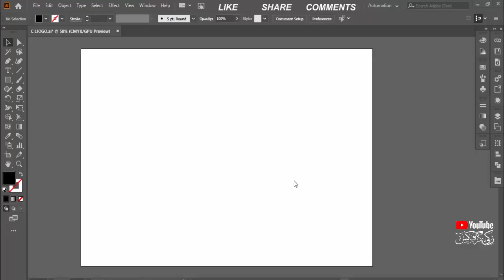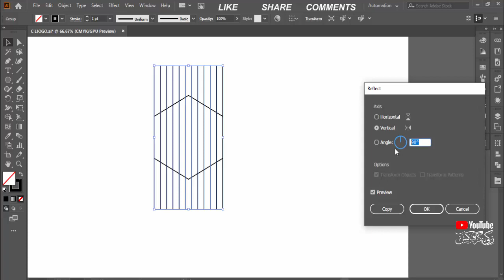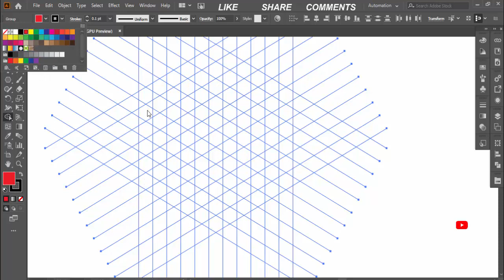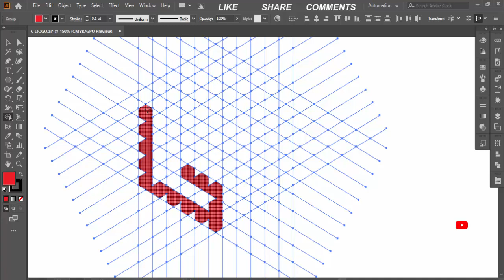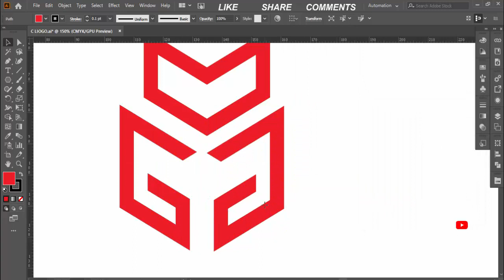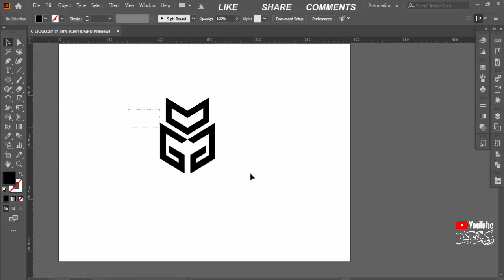Logo Design Super Easy Techniques For Experts & Beginners - Adobe Illustrator Tutorial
▲Professional Letter Logo Design In Illustrator | Modern Logo Design || With Zakki Graphics ||

►Your Logo Is Often Your First Point Of Contact With Your Audience - Better Make An EPIC First Impression! I Hand Craft Each One To Fit The Client's Specific Needs And Expand Them Into A System That Will Ensure Success In The Real World. I Believe There Should Be Built To Last.

►"A logo is not communication, it’s identification" -

➤Hire Me…!!! ♥♥♥♥

➤My Contracts Are Given Bellows:- ♥♥♥♥